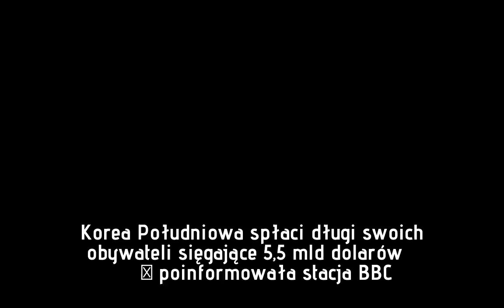Korea Płd. spłaci długi obywateli. Sięgają 5,5 mld dolarów